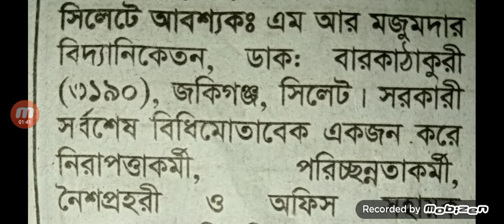সিলেট জেলায় আবশ্যক,জরুরী নিয়োগ। ১৩/৮ থেকে ১৫ দিনের মধ্যে আবেদন করুন Emergency Circular সিলেট।